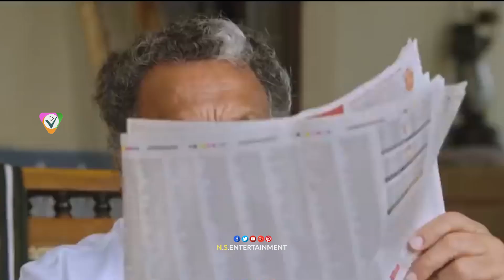Software Sudheer Movie Review & Rating || Software Sudheer Movie Public Talk || NS Entertainment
Watch Here...